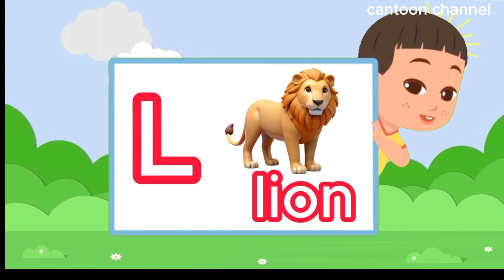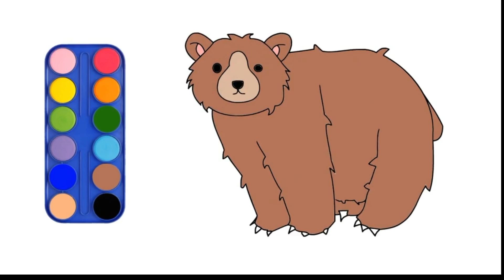baby shark ,all other cartoon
cantoon channel,cantoon network